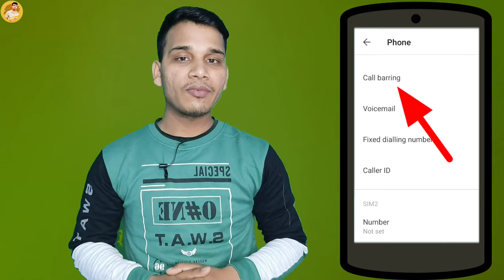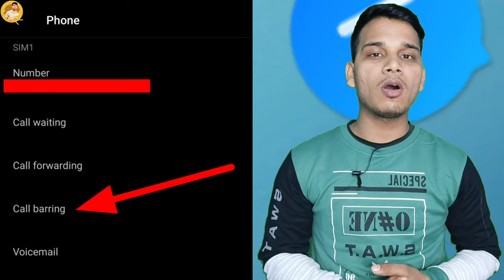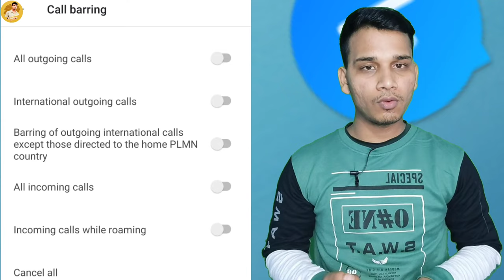Call Barring क्या है? | What Is Call Barring In Hindi? | Call Barring Explained in Hindi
Hello doston yah video call barring ke vishay mein hai is video ke madhyam se mene aap sabhi ko call barring ki puri jankari Dene ki koshish ki hai. Jisme Maine apko batya hai ki call barring feature Kya hota Hai call barring option ka use kya hai call barring feature ko use krne se kya hota hai call barring feature ko aap apne smartphone main kaise dundh sakte hain. In sabhi topics Ko Maine aaj ke is video mein cover kiya hai agr aap is video ko complete dekhte Hain to Main ummid Karta Hun ki aapko acche se samajh aa jaaega ki aakhir yeh call barring Hai kya.

Doston iske baad main umeed karta hun aapko hamari yah video acchi lagi hogi aapko is video se kuchh knowledge milegi kuchh value milegi aur agar aisa hai to hamare is YouTube channel ko support Karen support karne ke liye aap humare is video ko like kare share Karen aur comment karke hamen bataen or age aapne Humahre is YouTube channel ko abhi tak subscribe nahin kiya hai to please channel ko abhi subscribe Karen aur aise knowledge and intresting video ko dekhne ke liye.

Video dekhne ke liye aap sabhi ka bahut bahut dhanyavad.

What is call barring in Hindi?
what is call barring used for?
call barring kya hai
Call barring Kya Hoti Hai?
Call barring ka use kya hai
Call barring features in smartphone
How to use call barring option?
Call barring Explained In Hindi
Call barring ka matalab kya hai
Call barring complete knowledge